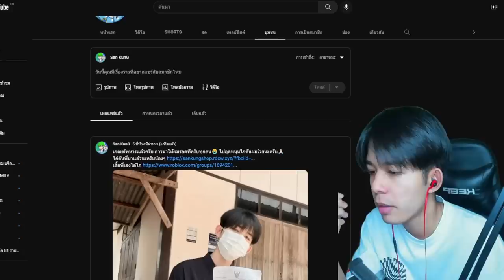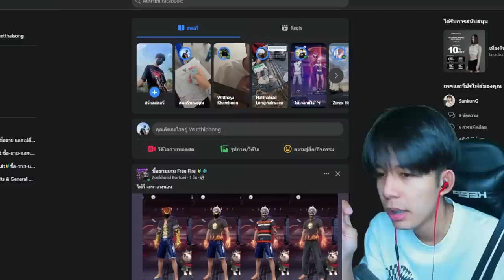Blox Fruits : ผมจับได้ใบเเดงครับ ลาก่อนนะT^T